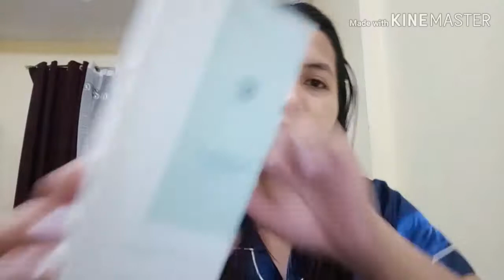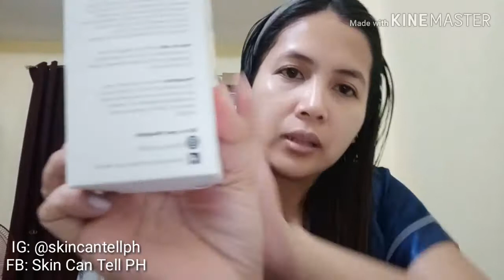Bagong BFF ng mga Tita!! Skin Can Tell Review! 😍